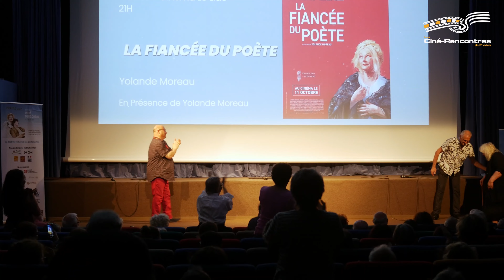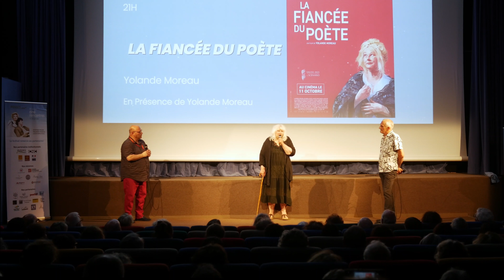Ciné-Rencontres de Prades 2024 - arrivée de Yolande Moreau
La venue au festival de l'actrice et réalisatrice, chaleureusement accueillie par le public, et présentation de son film La Fiancée du poète.